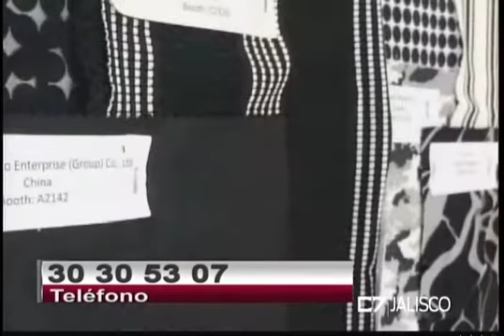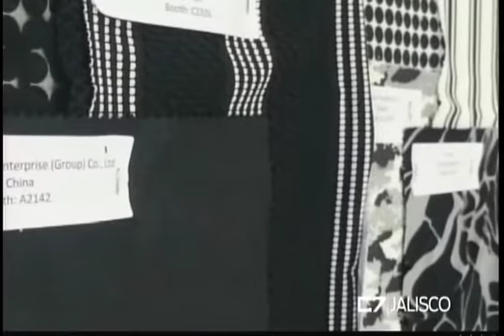C7 NEGOCIOS 14 07 16